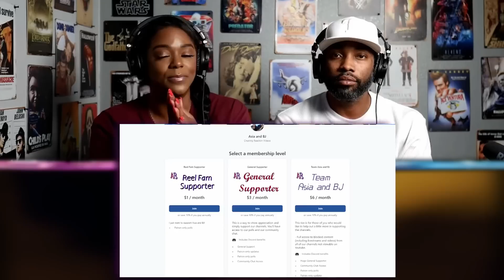Breaking Bad (S3. Ep.7 & Ep.8) Reaction | First Time Watching | Asia and BJ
Donna Bannister | Beth Mitchem | CalixYukon | ZoeLo | Arthur Morgan | Matthew Pasko